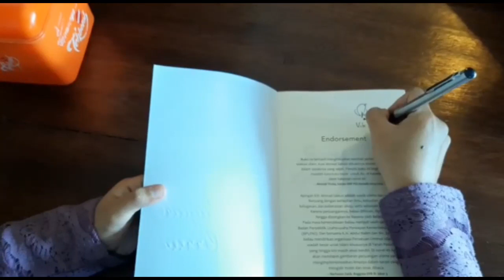Orang Madura Menulis Ulama Sukabumi, disaksikan Walikota Sukabumi dan DPR, kok bisa?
Buku Sang Penjelajah Ilmu di gedung Djoeang Sukabumi.
Pemesanan buku bisa datang ke toko buku kesayangan anda sekalian, atau via online bisa ke toko Krisanbookstore (link di bawah ini)